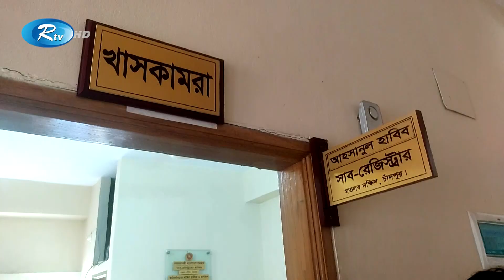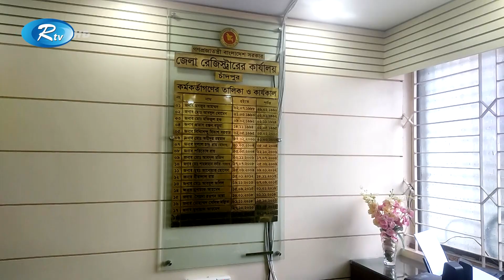ঘুষ-দুর্নীতির আখড়ায় পরিণত হয়েছে চাঁদপুরের মতলবের সাব রেজিস্ট্রার অফিস | Rtv News